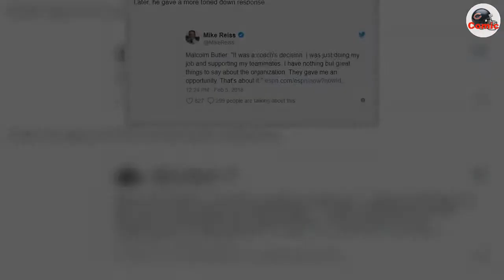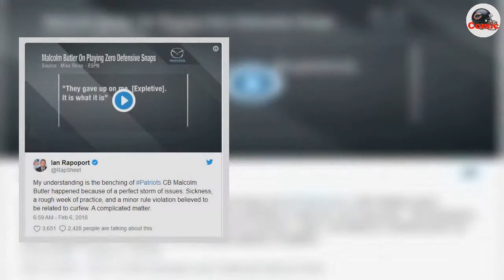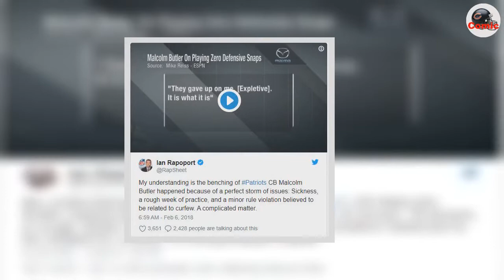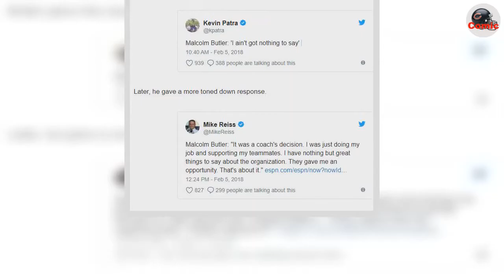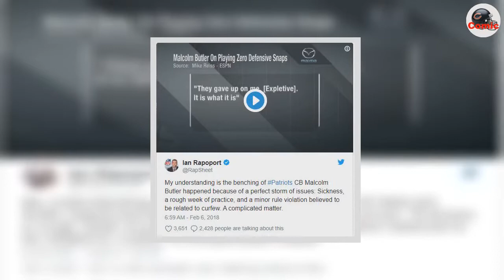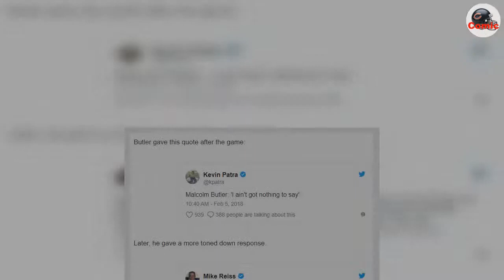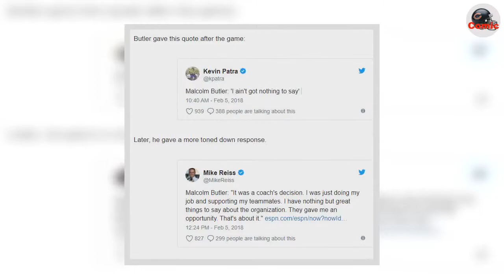Why did the Patriots bench Malcolm Butler in Super Bowl 52?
Patriots cornerback Malcolm Butler didn’t start Super Bowl 52 and didn’t appear in the game at all on defense as New England lost to the Eagles, 41-33. Butler had been sick in the run-up to kickoff, appearing with an “illness” on New England’s injury report.  He still appeared on special teams in the first half, but was absent on defense after playing 98 percent of the team’s defensive snaps in the regular season. NFL Network’s Ian Rapoport said early Monday evening that it was a “perfect storm of issues” that caused Butler to be benched, including a rules violation. He was replaced by Eric Rowe.Rowe replaced Butler on the Eagles’ opening drive and made a pass break-up in the end zone on a third down to force a field goal.  On the Eagles’ next drive, Alshon Jeffery scorched him for a 34-yard touchdown, the first of the game.  The Patriots’ defense struggled to stop Philadelphia all night.Rowe started one game at left corner, the same one Butler didn’t start in Week 2 against the Saints.  He’s made a couple of other starts as an extra defensive back. He’s a former Eagle, having been picked by Philadelphia in the second round of the 2015 draft.  The Eagles later traded him to the Patriots for a conditional pick.Butler was clearly upset after the game. “They gave up on me. Fuck. It is what it is,” Butler told ESPN afterward. He added, “I could’ve changed that game” and declined to say what was next for him.  Butler is set to become an unrestricted free agent this year and might not return to Foxborough. Butler had also been demoted in practice leading up to the game, according to Kevin Duffy of MassLive. com. It was striking that the Patriots went to depth cornerback Johnson Bademosi on some downs before using Butler. Butler gave this quote after the game:.“I made the decisions that give us the best chance to win,” head coach Bill Belichick said, according to Michelle Tafoya on NBC’s broadcast. Butler was “still feeling the effects of a nasty illness” on Thursday, the Boston Globe reported.  NBC’s Al Michaels reported during the game that it was a “coach’s decision” not to play Butler.  That could’ve been informed by his sickness, but it seemed unlikely that the illness was the sole reason Butler didn’t play. Butler had started all but one game at left cornerback this season, including every contest since Week 2. However on Monday, Belichick teased us with this:.His former teammates showed him support on Instagram. After the game, former Patriots cornerback Brandon Browner wrote a post bashing Bill Belichick for sitting Butler. The post was liked by Dont’a Hightower, Jamie Collins, and Alfonzo Dennard, all former Patriots:.  Butler was the hero for the Patriots in Super Bowl 49 against the Seahawks, three years ago.  In that game, he intercepted a slant from Russell Wilson in the final minute, denying the Seahawks a game-winning touchdown and flipping a likely loss into a win.  In the time since then, Butler’s gone from a relative unknown to a criti